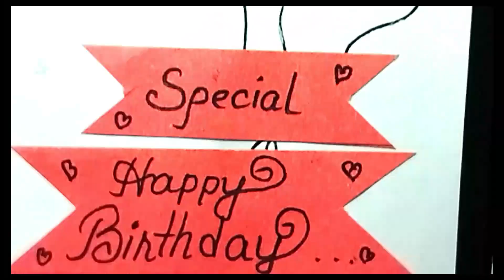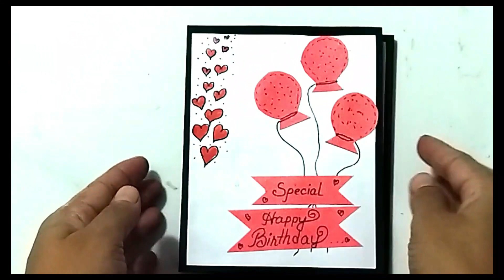#2 Birthday card| DIY Birthday card| Easy Birthday card making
In this video I am going to show how to make Birthday card.
Easy step by step procedure given in this video to make your own special Birthday card. This video includes some very easy card for Birthday. These cards make your birthday very special. This are best handmadeBirthday cards for Brother, sister, mom, dad, grandpa, grandma, aunty, uncle, best friend, boyfriend, girlfriend, someone special. Hope you enjoy this video a lot. If you like my video then give me your feedback in comments
Materials required: -
Whole punch
Marker pen/ sketch pen